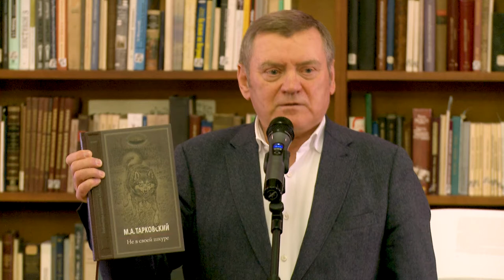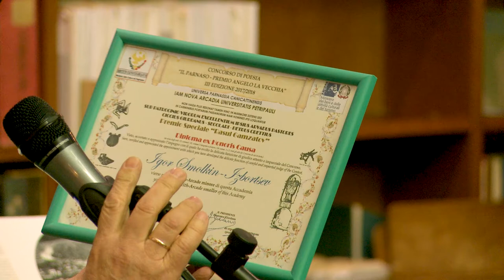01.03.2019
Видеосъёмка: Владар Бондарев, Эдик Арт, Снитенко Александр Викторович, Сергеев Павел Сергеевич и съёмки телеканала Культура.
Монтаж: Юлия Ли
Подакшн-студия: "PRfotoTV", Творческое объединение "КЛЮД"